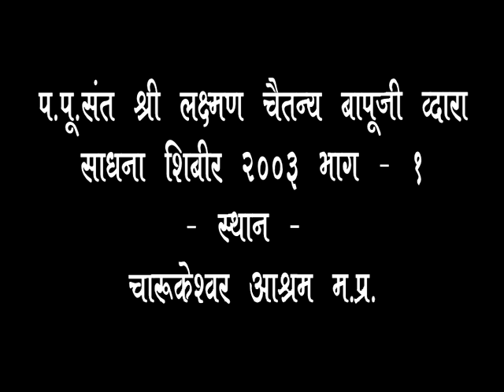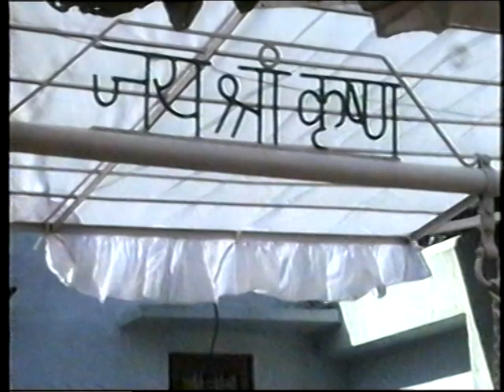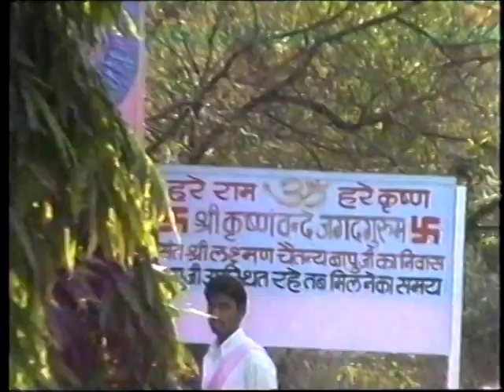प.पु.संत श्री लक्ष्मण चैतन्य बापुजी द्वारा साधना शिबीर २००३ भाग १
प.पु.संत श्री लक्ष्मण चैतन्य बापुजी द्वारा साधना शिबीर  भाग १
         दिसंबर   २००३
         स्थान   चारुकेश्वर आश्रम  खेडिघात तह.बडवाह (म.प्र.)